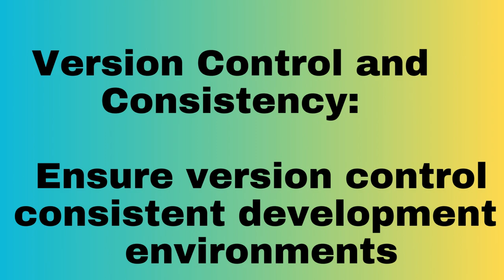WHAT ARE THE BENEFITS OF PACKAGE MANAGER | InterviewDOT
Using a package manager, such as npm (Node Package Manager) for JavaScript or pip (Package Installer for Python), offers a multitude of benefits that significantly contribute to efficient software development, maintenance, and collaboration. Here's an in-depth exploration of the advantages:

1. **Dependency Management:**
   - One of the primary benefits of package managers is their ability to handle dependencies seamlessly. Developers can specify the libraries and frameworks their project relies on, and the package manager automatically installs the correct versions, reducing the likelihood of compatibility issues.

2. **Version Control:**
   - Package managers provide robust version control mechanisms. Developers can define specific versions of packages or libraries, ensuring that everyone working on the project uses the same dependencies. This promotes consistency across development environments and mitigates the "it works on my machine" problem.

3. **Ease of Installation:**
   - Installing external libraries or tools becomes a straightforward process with package managers. A single command, such as `npm install` or `pip install`, fetches and installs all the required components, eliminating the need for manual downloads and configurations.

4. **Centralized Repository:**
   - Package managers typically connect to centralized repositories, such as the npm registry or the Python Package Index (PyPI). This centralized approach simplifies the discovery of packages and ensures that developers are using reliable, community-vetted code.

5. **Efficient Updates:**
   - Keeping software up-to-date is crucial for security and performance. Package managers simplify the update process by providing commands like `npm update` or `pip install --upgrade`, making it easy to fetch the latest versions of dependencies.

6. **Uninstallation and Cleanup:**
   - Removing unused or outdated dependencies is a breeze with package managers. Developers can uninstall packages with a simple command, and package managers often include options for cleaning up residual files, promoting a tidy project structure.

7. **Dependency Locking:**
   - Package managers often generate lock files (e.g., `package-lock.json` or `requirements.txt`) that record the exact versions of dependencies used in a project. This ensures that subsequent installations use the same versions, enhancing reproducibility across different environments.

8. **Scoped Packages and Namespaces:**
   - Many package managers support scoped packages or namespaces, allowing developers to organize their packages under a specific name or organization. This feature helps prevent naming conflicts and provides a structured approach to package organization.

9. **Script Execution:**
   - Package managers often include script execution capabilities, enabling developers to define custom scripts that automate various tasks, such as running tests, building the project, or starting a development server. This enhances workflow efficiency.

10. **Global and Local Installations:**
    - Package managers allow developers to install packages globally, making them available system-wide, or locally within a project. This distinction is useful for managing dependencies that are either project-specific or needed across multiple projects.

11. **Community Collaboration:**
    - Package managers foster collaboration within developer communities. By sharing packages on centralized repositories, developers can contribute to open-source projects, distribute their own libraries, and benefit from a wealth of shared resources.

12. **Security Auditing:**
    - Many modern package managers integrate security features, such as vulnerability scanning. Developers can receive alerts about known security issues in their project's dependencies, prompting them to update to more secure versions.

13. **Optimized Distribution:**
    - Package managers optimize the distribution of packages by minimizing redundancy. Shared dependencies across multiple projects are stored centrally, reducing the overall disk space required and facilitating efficient bandwidth usage.

14. **Offline Mode:**
    - Package managers often support offline mode, allowing developers to install dependencies without an internet connection. This is particularly beneficial for projects in environments with restricted internet access.

15. **Cross-Platform Compatibility:**
    - Package managers contribute to cross-platform compatibility by handling the nuances of installing dependencies on different operating systems. This ensures a smoother development experience across Windows, macOS, and Linux environments.